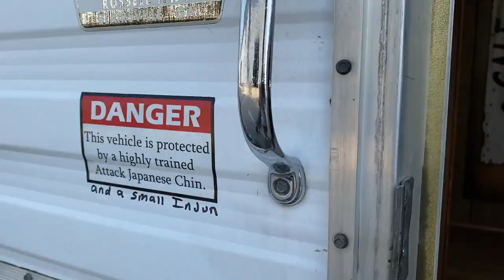Iron Invasion 2020 HotRod Show Davenport Iowa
We left New Hampshire, and made a quick stop in Davenport Iowa for the Iron Invasion Car Show. This show has everything from Hotrods,RatRods,Custom Trucks,Motorcycles, and a great facility. I did miss the dirt drags on the horse track due to having to get caught up on some editing, but definitely look forward to the 2021 event